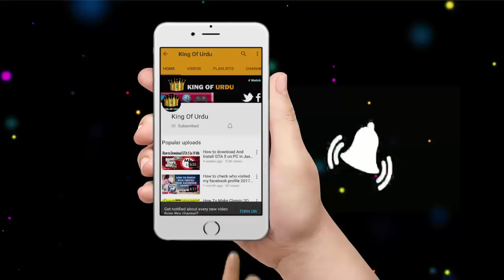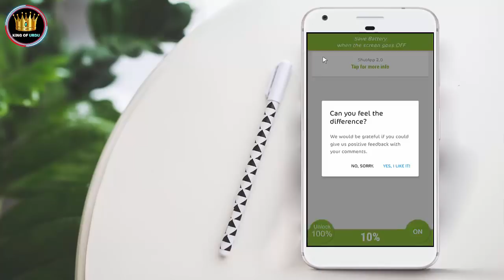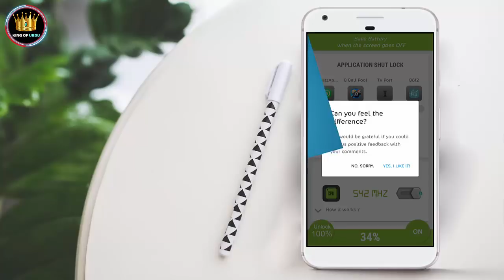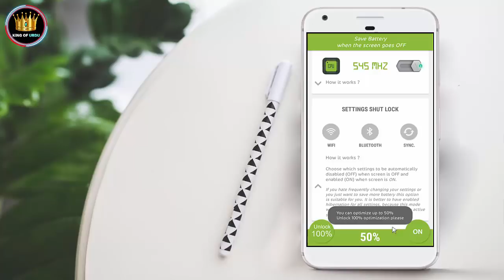Secret Tips to improve Battery Life on Android Phones - 2019